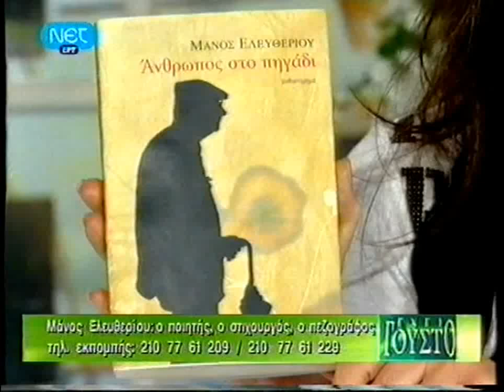ΑΦΙΕΡΩΜΑ ΣΤΟΝ ΜΑΝΟ ΕΛΕΥΘΕΡΙΟΥ ΟΚΤΩΒΡΗΣ 2008 Ν Ε Τ